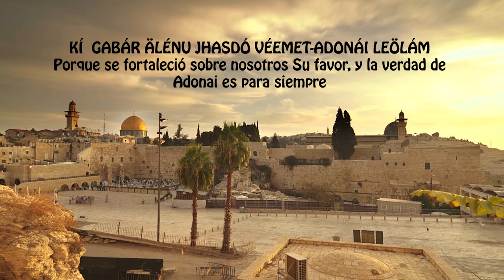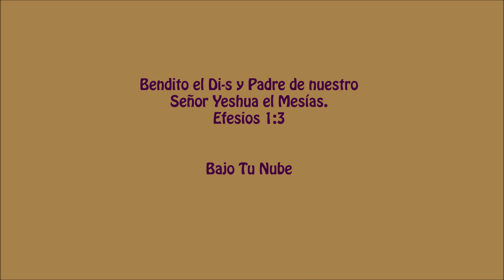TEHILIM 117 - Halelú Et-Adonái-Barry & Batya Segal (Hebreo / Español)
El Salmo 117, es el más pequeño de los salmos, que es una gran alabanza.

Deseo que El Eterno te Bendiga y revele su perfecta voluntad. ¡Shalom!